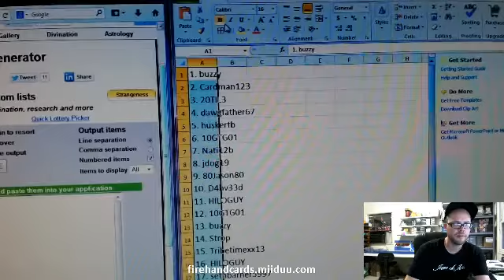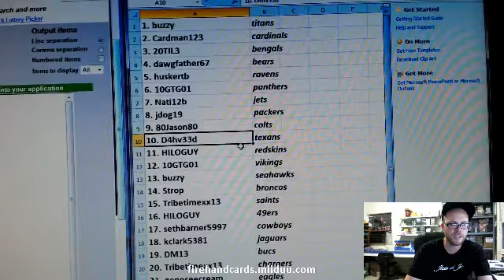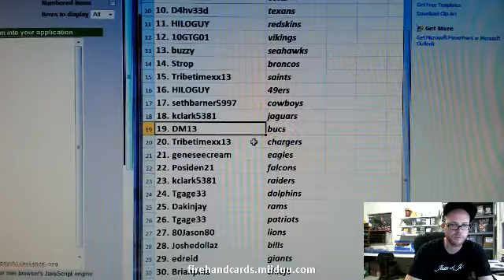Team Draw Results ~ 2014 Leaf Best of Football Unopened Edition 3 Box Break #11 ~ 4/25/14